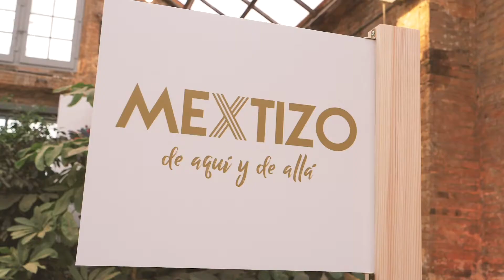Avocadoh!Fest!!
Esto es lo que paso en el primer Avocadoh!Fest de Exótica Premium